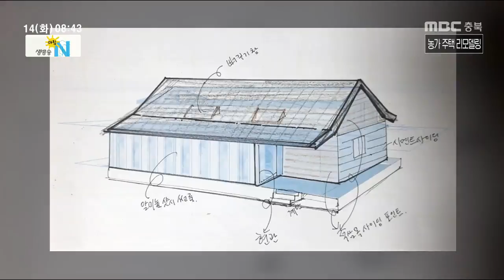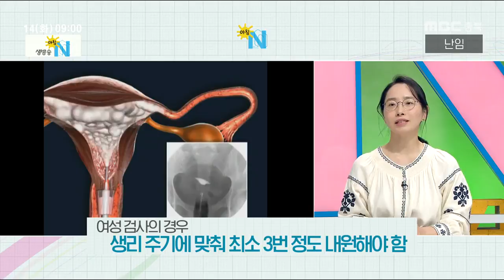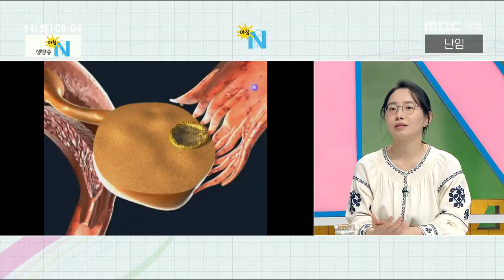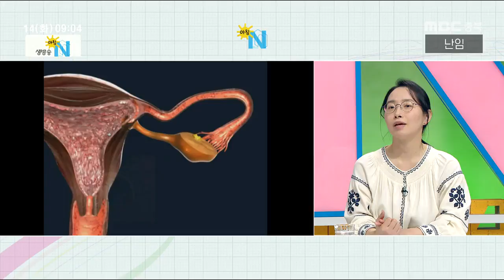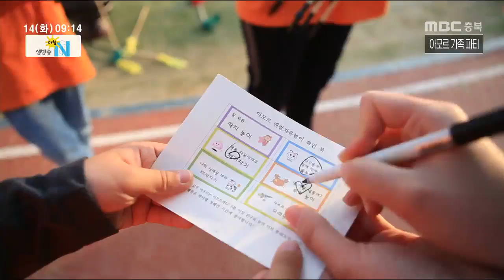생방송 아침N_풀영상_20190514